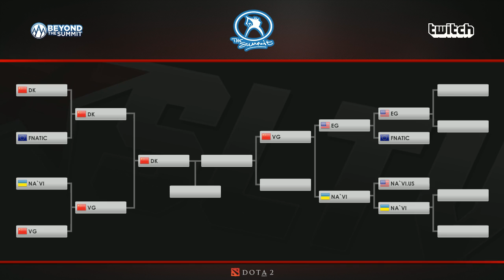The Summit. DK vs Vici Gaming, bo3, game 2. Финал винеров. 08.06.2014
Игра 3 (если есть) жми "показать все"